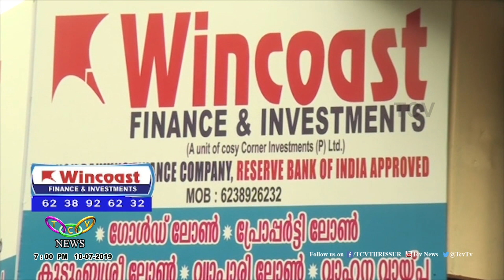Wincoast Finance & Investments | TCV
നോണ്‍ ബാങ്കിങ് ഫിനാന്‍സ് കമ്പനിയായ വിന്‍കോസ്റ്റ് ഗ്രൂപ്പ് നേതൃത്വം നല്‍കുന്ന വിന്‍കോസ്റ്റ് ഫിനാന്‍സ് ആന്റ് ഇന്‍വെസ്റ്റ്മെന്റ്സിന്റെ 22-ാംമത് ശാഖ വെള്ളൂരില്‍  പ്രവര്‍ത്തനം ആരംഭിച്ചു